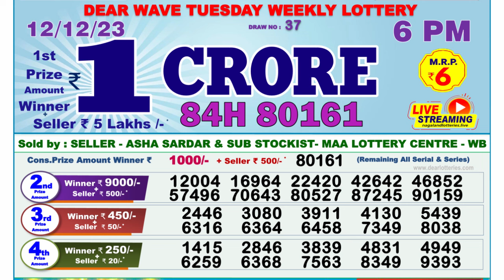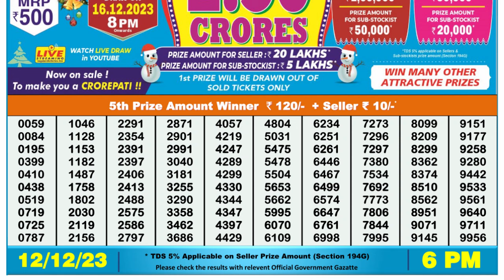Dear Lottery Sambad 6pm today 12.12.23 Nagaland State Lottery Result